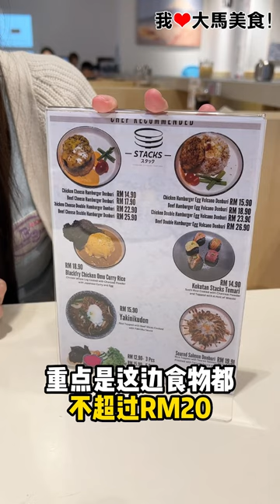【雪兰莪Subang美食】Stacks Malaysia @ Subang SS15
✅ 不超过RM20的日本餐😋！SubangSS15 平靓正日本餐厅 Stacks 推出黑色系列新菜色啦，有 BlackPink炸鸡、黑色炸鸡腿咖喱蛋包饭、黑色寿司，每一份料理都不超过RM20👍！

有吃过黑色炸鸡或黑色寿司吗🤔？赶快到Subang SS15的 Stacks 日本餐厅试一试吧，他们推出了一系列新菜色，包括 BlackPink炸鸡，黑色炸鸡淋上粉色酱汁，酸酸甜甜，味道有惊喜，还有 黑色炸鸡腿咖喱蛋包饭，一整只黑色L Shape炸鸡腿，搭配暖呼呼蛋包饭，非常Oishi🤤！

火山三文鱼盖饭 也是必点之一，米饭铺满满三文鱼片，中间加一颗流心蛋，一戳破，蛋黄就像火山爆发一样流下来，巨邪恶、巨满足🤩！其它还有黑色寿司、牛肉饼盖饭、牛肉拉面等，也提供儿童套餐，重点是每一份食物都不超过RM20，饮料有气泡饮料和奶昔，全部平靓正，走咯，赶快到 Stacks 吃好料吧🍱！

【Stacks Malaysia】
🚗 10, Jalan SS15/8, 47500 Subang Jaya, Selangor.（INTI对面，KK Mart隔壁）
⏰ 11:30am-10pm